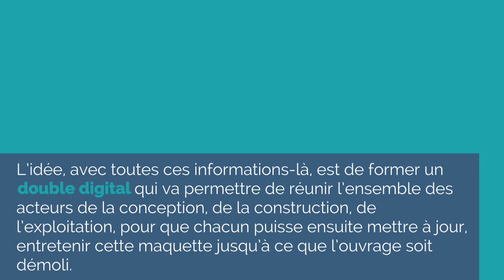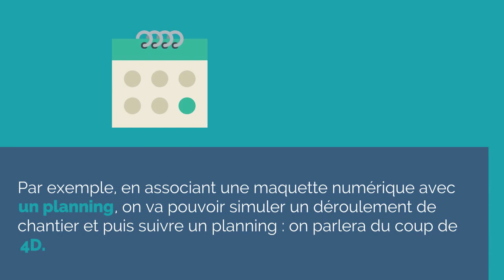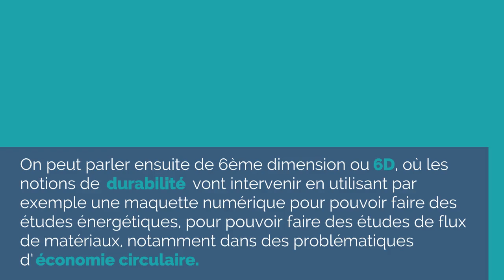BIM & DATA : De quoi parle-t-on ?